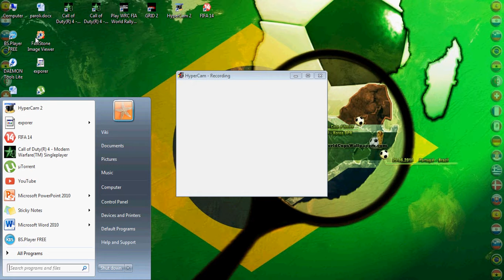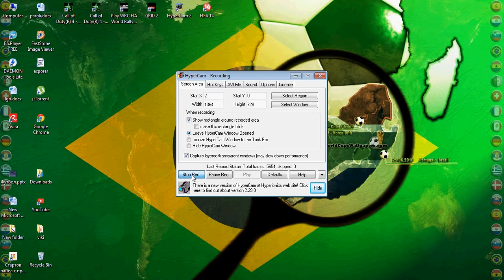FIFA 14 Сезон 2 Трансфери 4